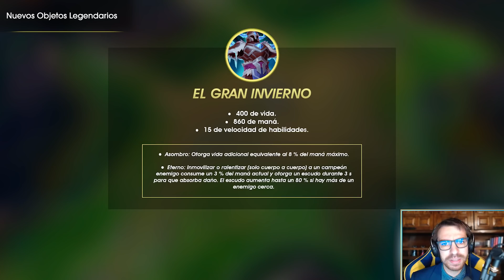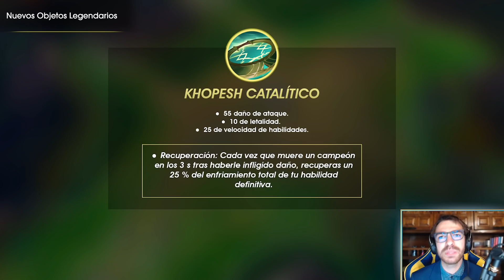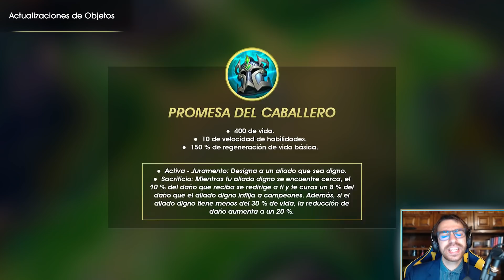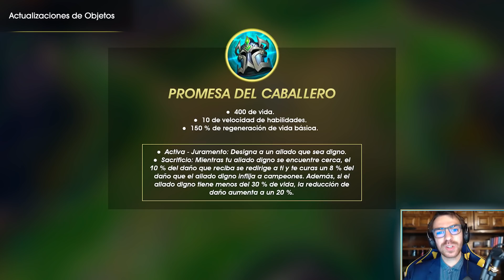😱 PRETEMPORADA 2022 😱 RUNAS Y OBJETOS ✅ Contenido exclusivo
Coach profesional ✅ NUEVAS Runas y Objetos de la SEASON 11

00:00 - Introducción
00:50 - Tocado Divino
02:07 - Atuendo de los Lunari
02:50 - Llegada del Invierno
03:25 - El Gran Invierno
03:54 - Kopesh Catalítico
04:56 - Llama Oscura Voraz
05:25 - Precisión Infalible
05:42 - Abrazo Demoniaco
05:59 - Abrazo del Serafín
06:09 - Fuerza de la Naturaleza
06:41 - Promesa del Caballero
07:40 - Máscara Abisal
08:12 - RUNAS
08:16 - Compás Letal
09:09 - Mejora Glacial
09:46 - Primer Golpe *Nueva Runa*
11:30 - DRAGONES Y RECOMPENSAS
⭐ ÚNETE A LA COMUNIDAD ⭐